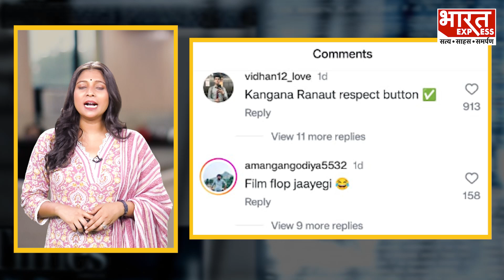Kangana Ranaut इस दिन करेंगी Congress को बेनकाब, किया ' Emergency' का ऐलान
चुनाव जीतने के बाद कंगना फिर से फिल्मों में काम करना शुरू कर चुकी हैं, और अपनी अपकमिंग फिल्म इमरजेंसी को लेकर जमकर सुर्खियां बटोर रही हैं। 1975 में भारत में लागू हुए आपातकाल की कहानी लेकर आ रही इस फिल्म में कंगना ने पूर्व प्रधानमंत्री इंदिरा गांधी का किरदार निभाया है। कंगना ने एक्टर, डायरेक्टर और प्रोडूसर के तौर पर इस फिल्म में काम किया है।

Producer -  Babita
Editor- Prakhar Bhadauriya

Thanks & Regards
Bharat Express